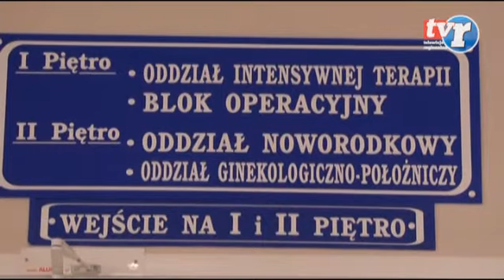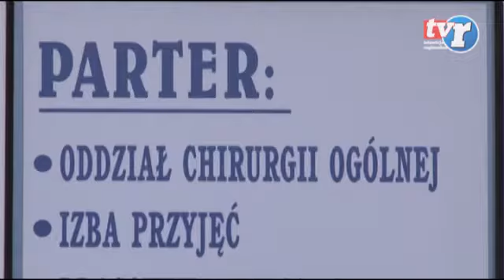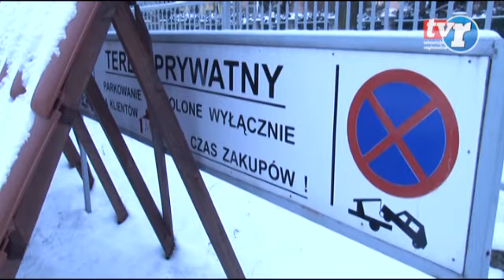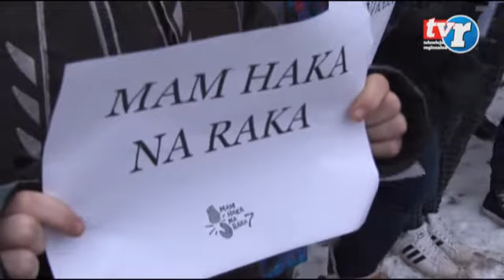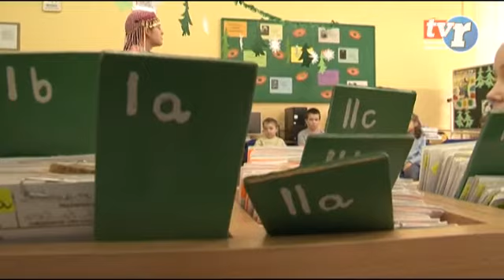Wiadomości Regionalne 29.01.2014